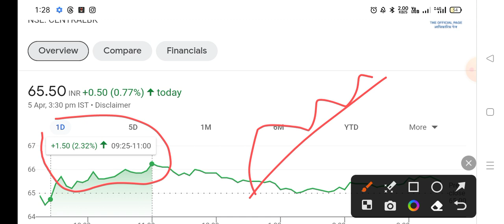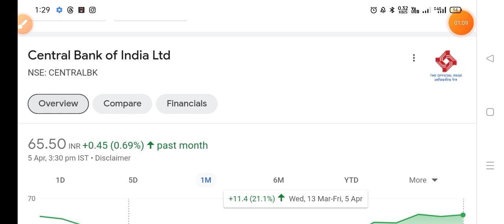Central bank of india share latest news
central bank of india share market
central bank of india share latest news today
central bank of india share price today
central bank share latest news today
central bank share
central bank share target
central bank share latest news malayalam
central bank share latest news tamil
central bank share latest news anil singhvi
central bank share target tomorrow